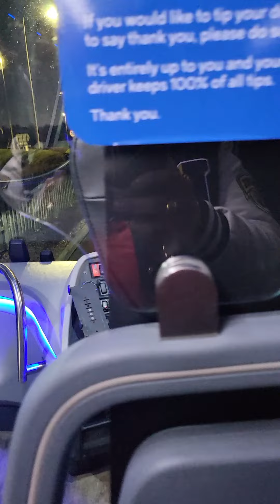My Philippine holidays ( U.K part )